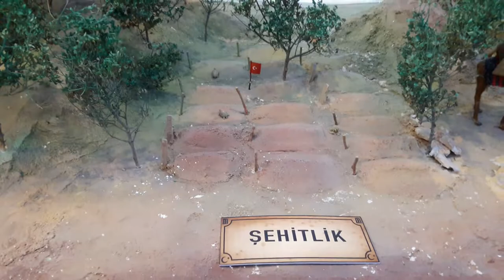Konya İstiklal Harbi Şehitleri Müzesi - 2019